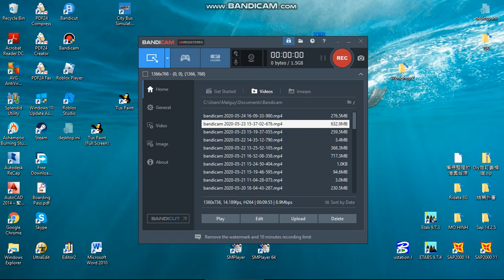I met my second account in Robloxia International Airport